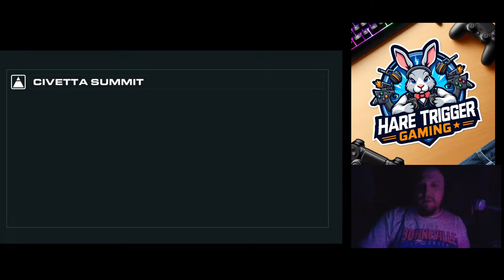Hare Trigger Gaming RollerDrome LiveStream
First attempt at livestreaming and ran into some latency issues with PS Remote play, awaiting hardware to resolve those issues.